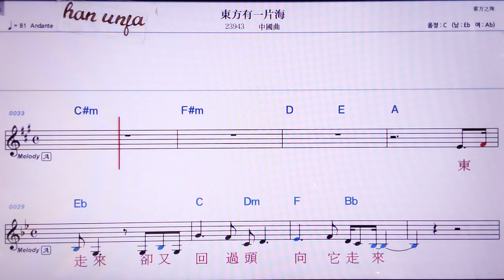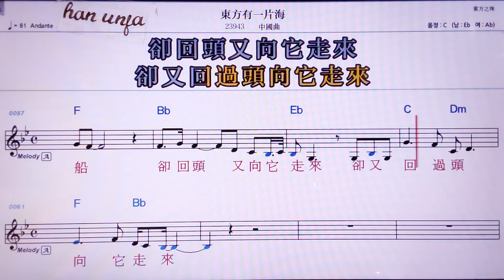💖뚱팡여우이피앤하이/ 중국 곡 👍MR,노래방, 악보, 코드,Karaoke With Sheet Music